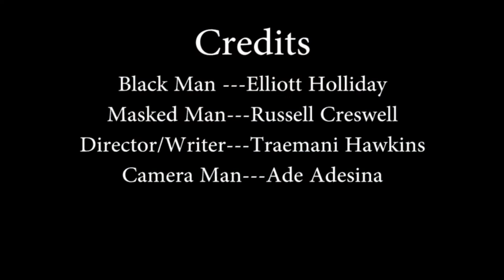The Birthright - 3rd King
This is the very first solo music video by 3rd King entitled "The Birthright", made with the purpose of promoting black excellence.

Written and Directed by: 3rd King
Actors: Elliott Holliday and Russel Creswell
Cameraman: Ade Adesina